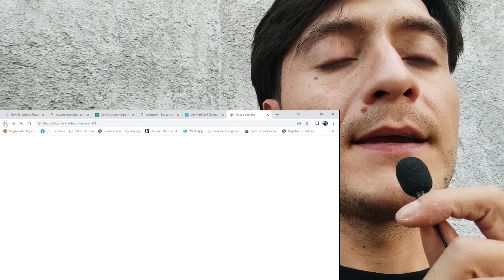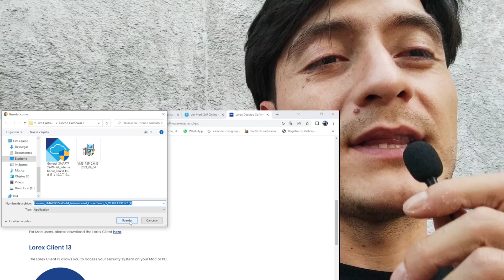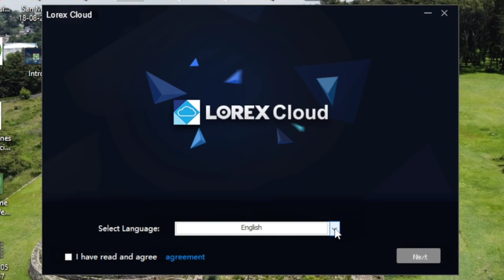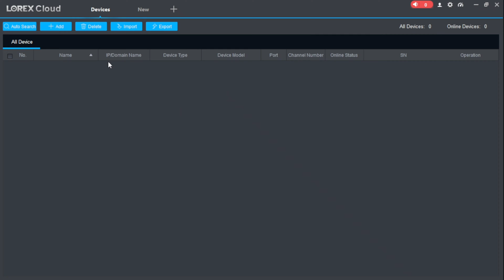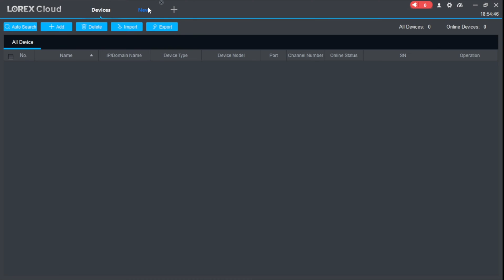Conectar Cámaras LOREX en Laptop o PC - Lorex Cloud Client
En este video vincularemos o conectaremos nuestro equipo de videovigilancia para poder visualizarlo desde nuestro PC o Laptop en 2 sencillos pasos:
1.- Descargar e Instalar Lorex Cloud Client
2.- Conectar nuestro equipo de videovigilancia